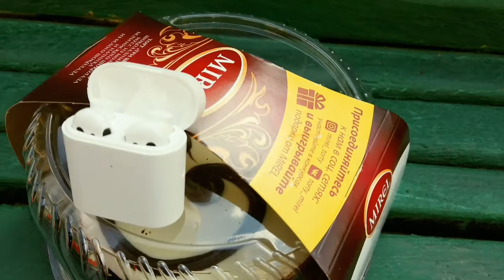XIAOMI AIR PRO 2 II подарок на День Рождения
мой vlog
У первого поколения были 7-мм драйверы, у второго — 14,2-мм. Это должно дать больше баса и вообще сделать звук лучше.

Также поддерживается новый кодек — LHDC. Он позволяет передавать по Bluetooth звуковой сигнал в качестве до 900 кбит/с. У прошлого поколения была поддержка только AAC. А это примерно в три раза хуже. Сопротивление составляет 32 Ом — этот показатель в два раза выше, чем у прошлого поколения.

Наушники также получили шумоподавление ENC. В первом поколении оно работало, но не очень хорошо. Тут изменился форм-фактор наушников, и не совсем понятно, как вообще активное шумоподавление может работать во вкладышах. Но официально оно есть — надо это подчеркнуть.

Время работы

Новые наушники работают недолго: примерно 4 часа. За час в кейсе их зарядка восполнится полностью. Общее время работы с помощью кейса: примерно до 14 часов.

Однако эти показатели официально лучше прошлого поколения: 3 часа от одного заряда и 10 от кейса. За час наушники заряжались всего на 70 минут прослушивания музыки. Прогресс налицо!